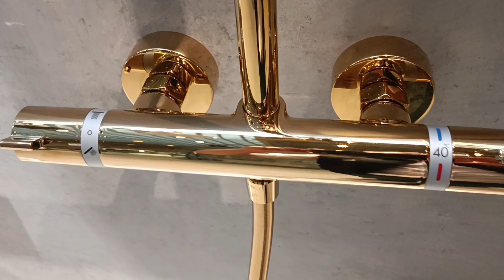Hansgrohe 27633990 HG RD Select S 240 1j PowderRain SHP PGO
27633990 Raindance Select S Showerpipe 240 1jet PowderRain Душова система д/душа